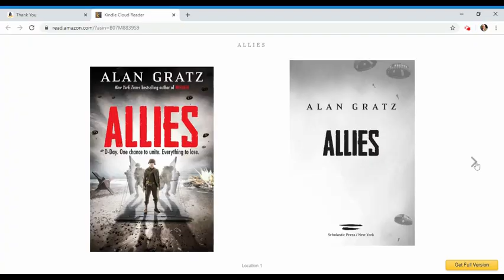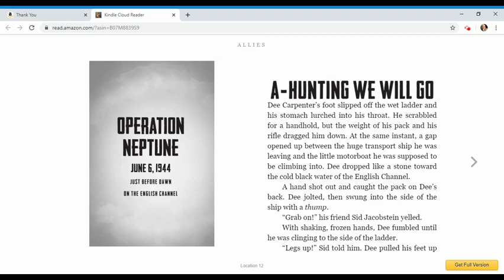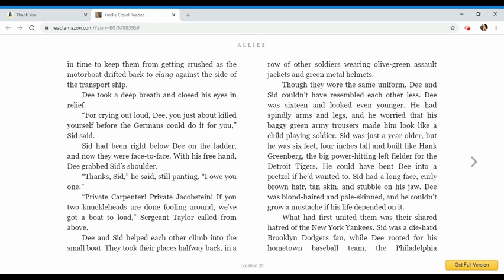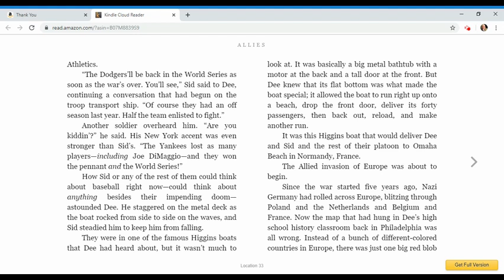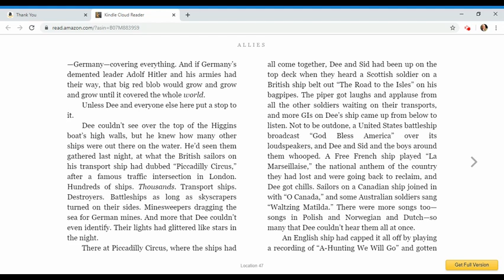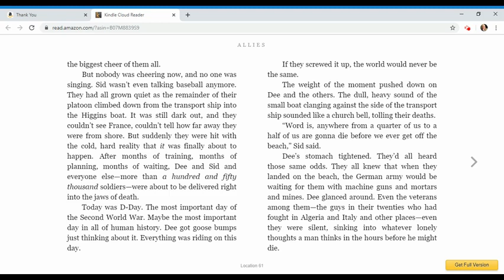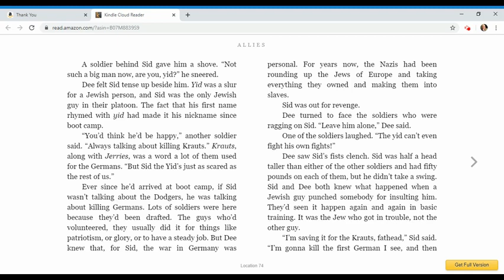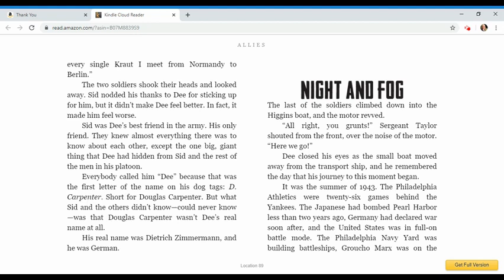Allies by Alan Gratz